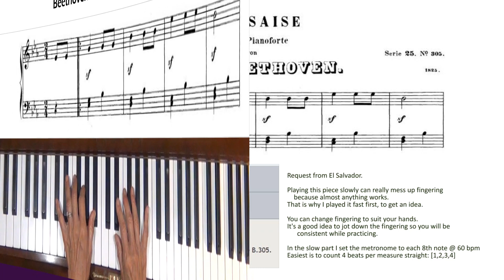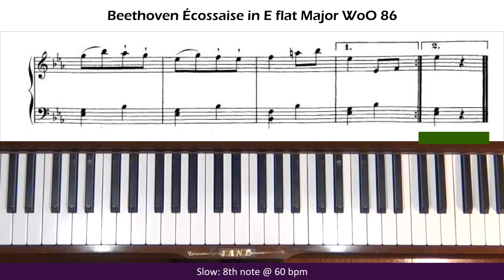Beethoven Ecossaise in E-flat Major WoO 86 Piano Tutorial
Request from El Salvadore. Level 3.